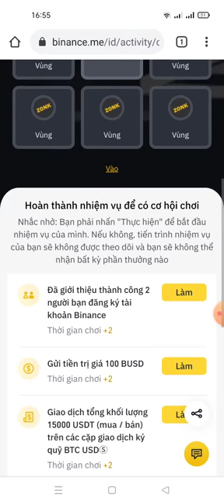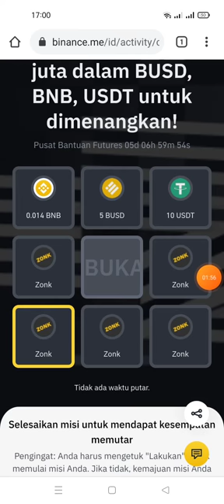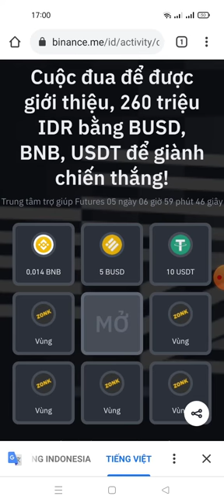hướng dẫn tham gia Event sàn Binance nhận từ 5BUsd -0.014 BNB(kèo hên xui)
(language English)

-Login your Account
-Scrool down & Share on Twitter
-Spin & Try your luck